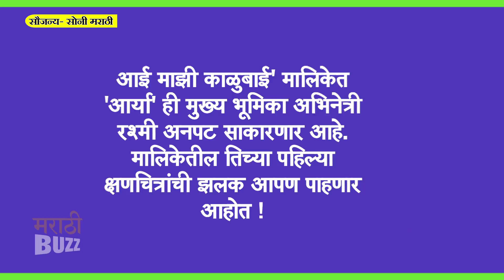आई माझी काळूबाई | रश्मी अनपट साकारणार आर्या | Aai Majhi Kalubai Serial | Sony Marathi | Alka Kubal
सोनी मराठी  वाहिनीवरील 'आई माझी काळुबाई' मालिकेत 'आर्या' ही मुख्य भूमिका अभिनेत्री रश्मी अनपट साकारणार आहे. मालिकेतील तिच्या पहिल्या क्षणचित्रांची झलक आपण पाहणार आहोत फक्त "अल्ट्रा मराठी बज"वर ! Report By Sagar Maladkar Video Editor - Ajay Shukla  VIDEO COURTESY - SONY MARATHI PR